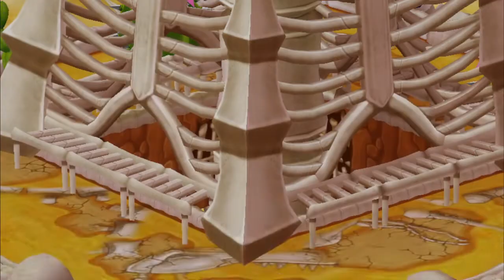Disgaea 4: A Promise Revisited [Part 11] - Misinformation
Completely 100% accurate and trust worthy media sources